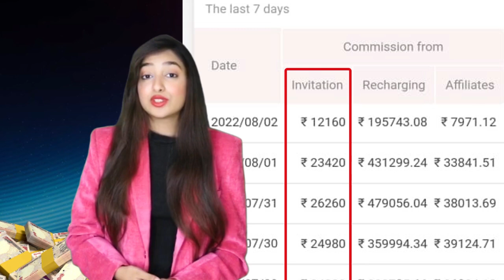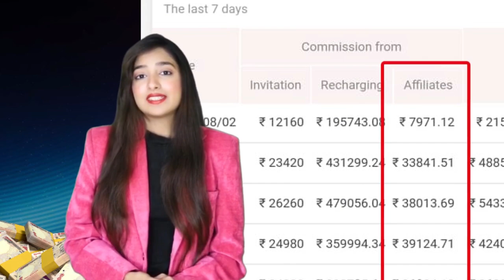4 अक्तूबर 2024